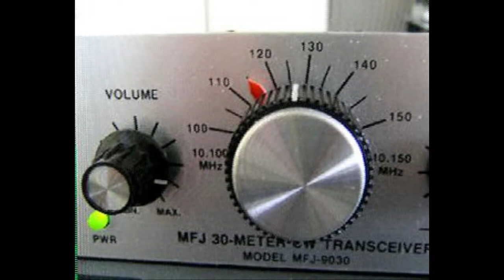Daily Minutes 22 november 2017